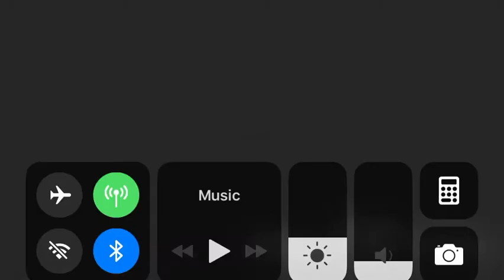It’s not like I like you | GLMV